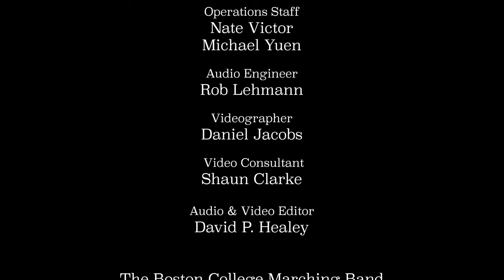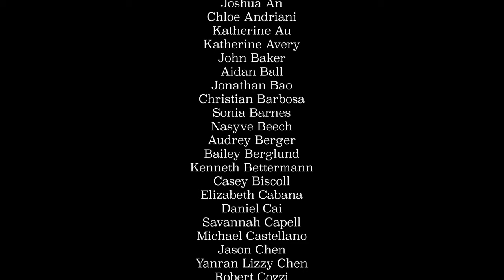The Boston College Marching Band "Phantom of the Opera"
Members of the Boston College Marching Band (BCMB) present music from "Phantom of the Opera" at the Boston Opera House, with special guest, John Lam, Principal Dancer, Boston Ballet. Original score for "Phantom of the Opera" composed by Andrew Lloyd Webber.